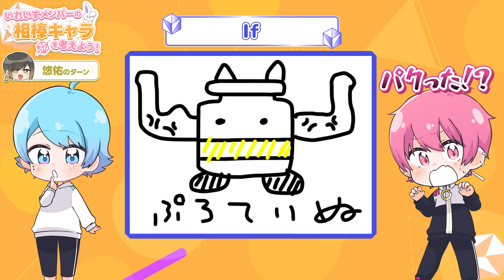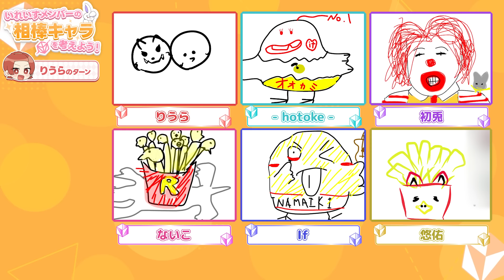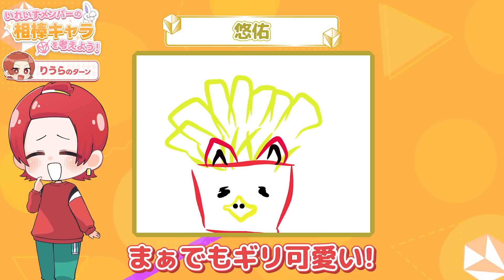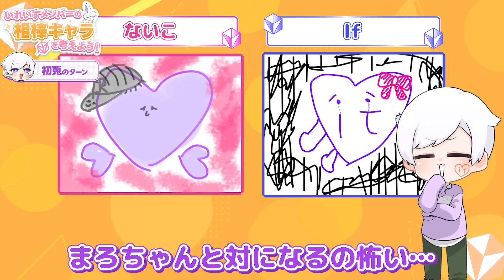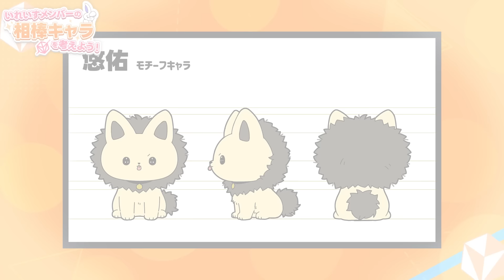【緊急企画】新メンバーが増えたので必然的に一匹解雇します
🍣『ウサギはちょっと安直すぎるからやめたほうがいいと思う』
🐇『安直すぎねぇわ！いるんだわ！』
💎『初兎ちゃん名前に兎ってついてるからウサギもありかもね？』
🐤『しょうの「う」って兎だったのか…！』
🐇『今…！！？』

🎲総動員6万人！夏のいれいす全国ツアーライブ「いれいす Summer Tour 2024 Irregular Vacation」開催決定！！🎲

🚢ホール編⚓️
2024/6/23　福岡サンパレス ホテル＆ホール 福岡公演
2024/6/30　札幌文化芸術劇場 hitaru 北海道公演
2024/7/7　   東京エレクトロンホール宮城 宮城公演
🌊アリーナ編🌴
2024/7/23-24　大阪城ホール 大阪公演(2DAYS)
2024/8/3-4　　Aichi Sky Expo(愛知県国際展示場) 愛知公演(2DAYS)
2024/8/27-28　ぴあアリーナMM 神奈川公演(2DAYS)

🎲ライブ詳細はこちら！

🎲いれいす公式ファンクラブ『いれらぶ』はこちらっ！
ライブチケット先行、メンバー日記、カレンダー機能など、会員限定特典盛りだくさん！
ぜひ入会してねっ！

🎲いれいす6thアルバム『六鬼喝賽』発売決定！

🎲いれいすについて知りたい方はこちら！

バラエティ動画▷YouTubeにて投稿中！
メンバー生放送▷月曜日～土曜日 21時~ ツイキャスまたはYouTube Liveにて配信中！
全員集合ファンミーティング▷日曜日 21時~ YouTube LIVEにて配信中！